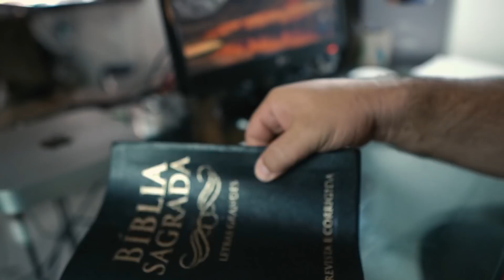IMPORTANTE - ANTES DE JEJUAR ASSISTA ESTE VIDEO || WAGNÃO